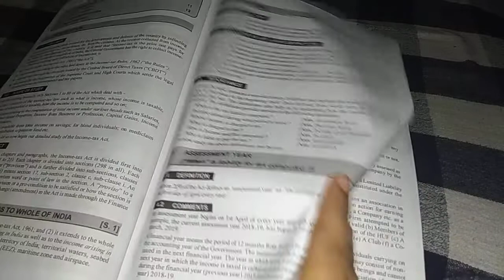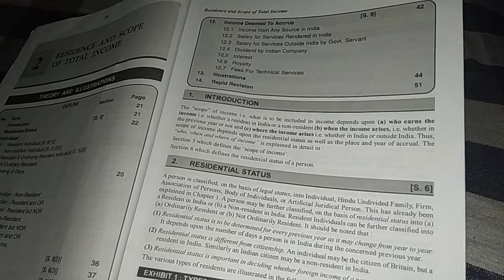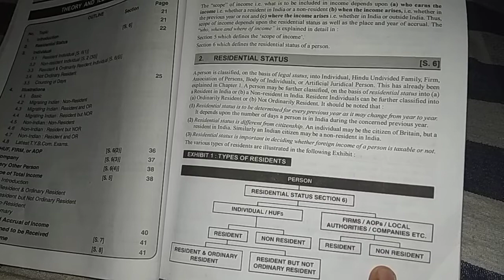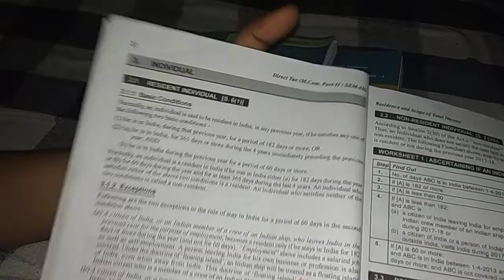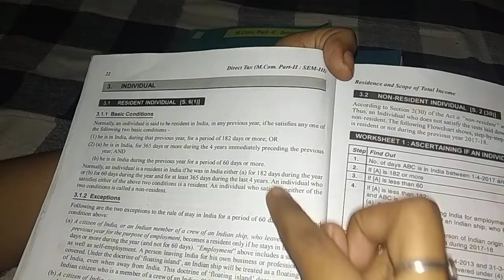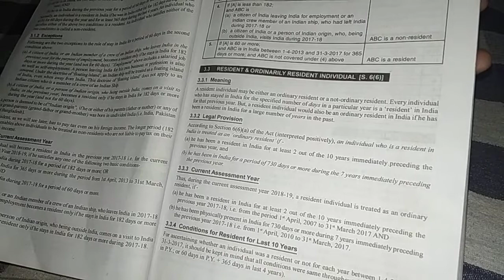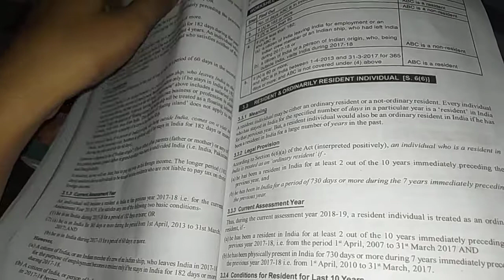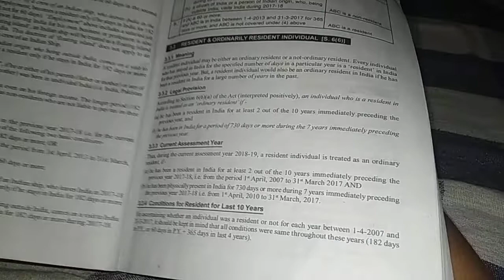Tybcomsem5th/m.compart2sem3 Residence and scope of total income vedios no.1